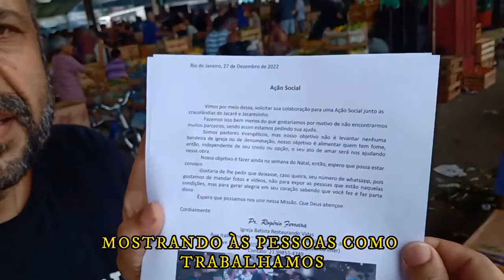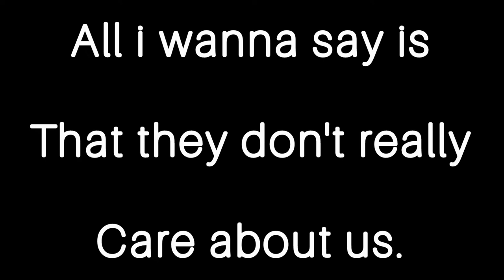How to Help Crack Addicts in Brazil?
In this short nine-minute documentary, we show how the reality of drug addicts in Brazil is and how some friends came together to bring a little dignity by serving quality meals to those who live on the margins of society.